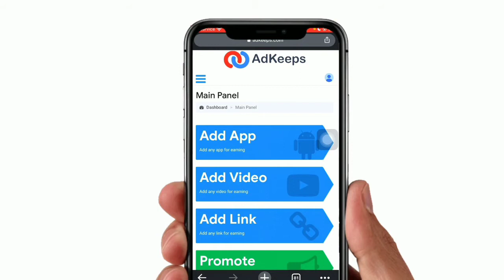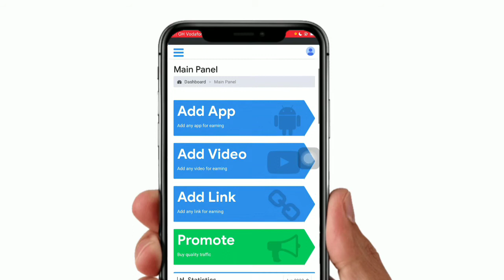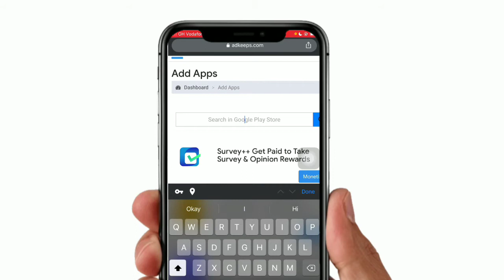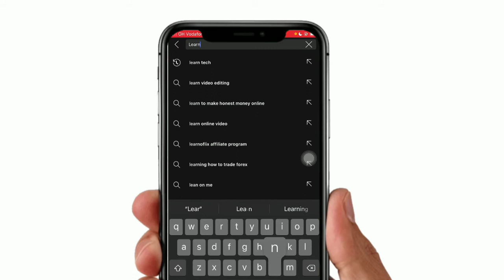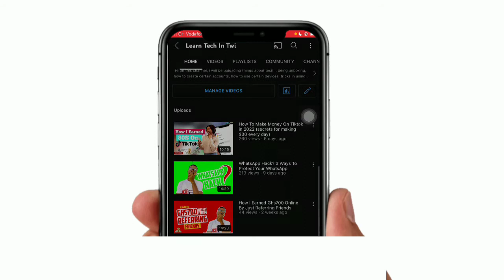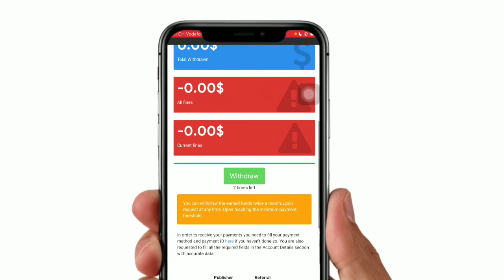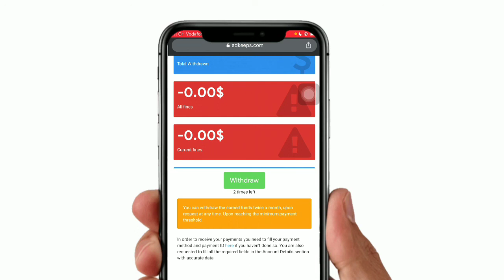How to make money on Adkeeps by sharing of links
AdKeeps is a free, simple way to earn money by sharing Google Play Apps, YouTube Videos, and any website. Earn, Promote, and Repeat.

Today I will be ending all rumours about adkeeps.
After you finish watching this video, you will get to know whether this website is a scam or legit. Make sure you watch this video to the end without skipping any parts.

Stay blessed!!!

💻 Tech Tricks📓

How to make money on adkeeps